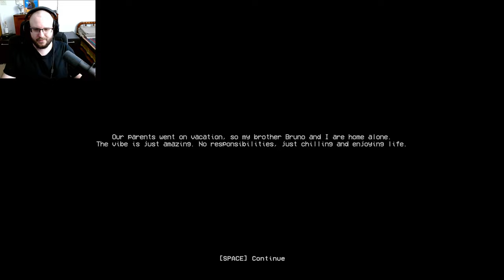Just Say No To... Rituals? │ Lost Brother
You are a factory worker called Orpheus in a late night shift, your boss tells you that if you finish with today's work you can go home early because of power issues. Would you be able to leave alive?